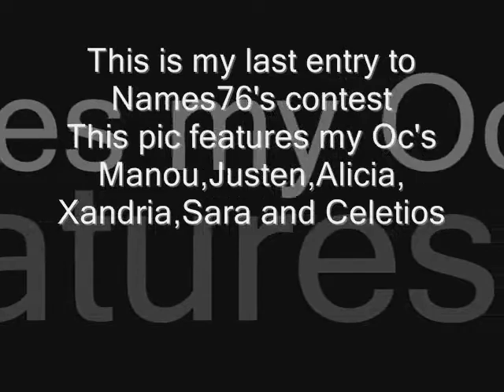My Last entry for Names76's Tournament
Link to pic

I had this done since like sunday lol but I had a such a hard time scanning it lol XD Its gigantic in real life its on two giant pages hahaha and I forgot to name Chiana in the vid the little black elf girl XD